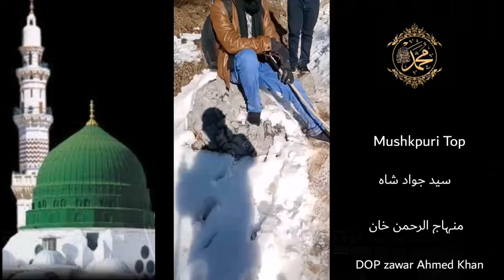12 rabiul awal status | dilo nigah ki dunya nai nai status | naat status | mere liye mere aqa nay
Naat at mushkpuri Top